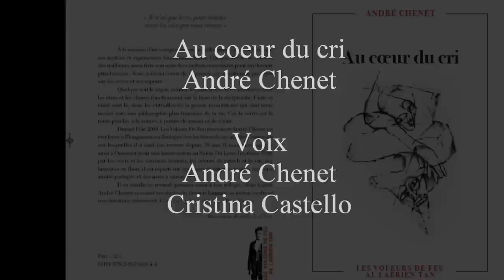Au coeur du cri.wmv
Poème extrait du recueil qui porte le même nom, édité par Les voleurs de feu, interprété par André Chenet et Cristina Castello.
« ...puissant, déchirant, guerroyant, [...] cri de sang qui monte des mots de ce recueil, comme un orage, comme un séisme... »
Camille Loty Malebranche, philosophe et poète

« Je me sens voyageur à la lecture de ce livre d'André Chenet, Au cœur du cri. Ses mots viennent d'un monde où ruisselle la foule des fleurs en colère où
la terre fut le premier tambour et l'empreinte la première écriture ... Cette langue emporte le mouvement, ré-ouvre un espace et nous renverse. Je me suis surprise à la lecture de cet écrit (et crie) de poésie, à fermer les yeux pour entendre le chemin invisible au cœur de mon propre cri »
Brigitte Maillard, poète et animatrice radio
Pour commander « Au cœur du cri »